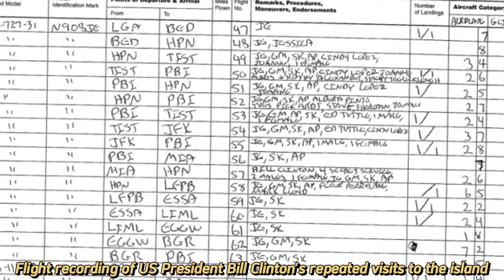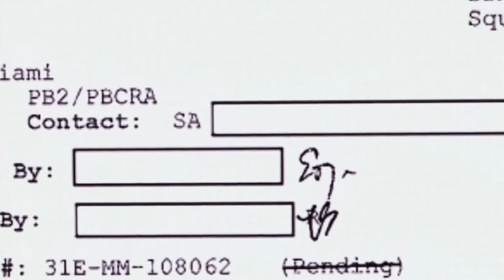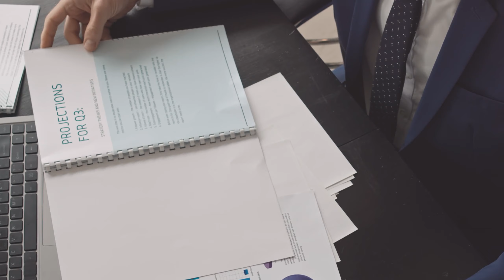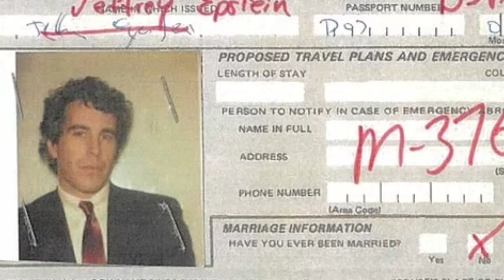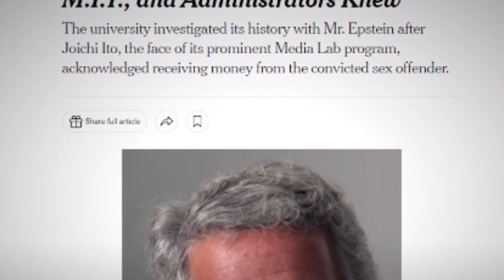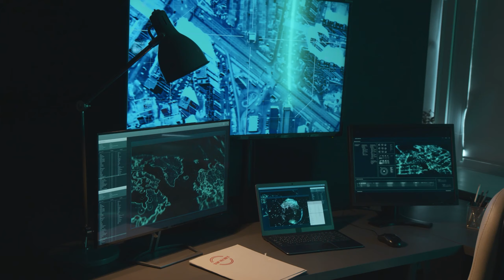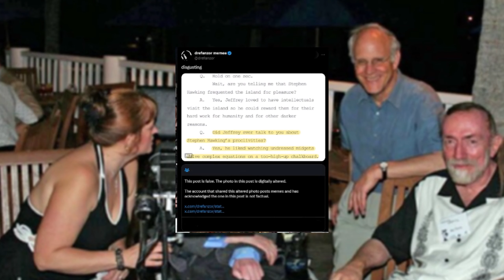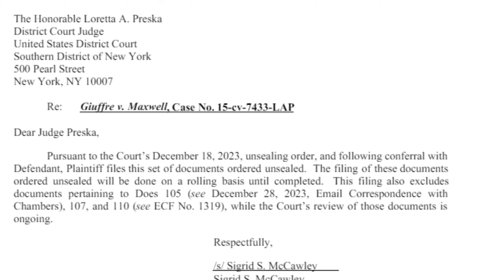Shocking Allegation About Jeffrey Epstein: Misconceptions and Celebrities' Secret Links Uncovered!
In this video, you will learn all the facts about Jeffrey Epstein that you've never heard, didn't know, or misunderstood. How did Epstein amass his wealth? Who killed Epstein? Which celebrities visited Epstein's island? What are the latest developments in the Epstein case? Discover more.

00:00 NEWS
03:30 THE RISE OF JEFFREY EPSTEIN
07:06 MEETING THE ELITE AND ISLAND LIFE
12:14 EPSTEIN'S COLLAPSE